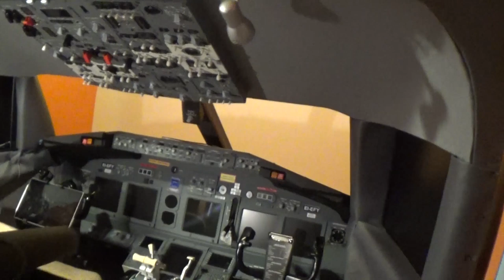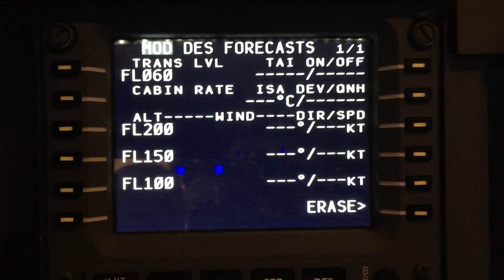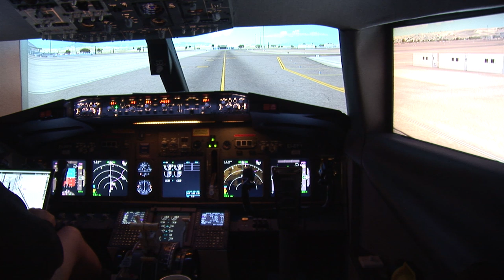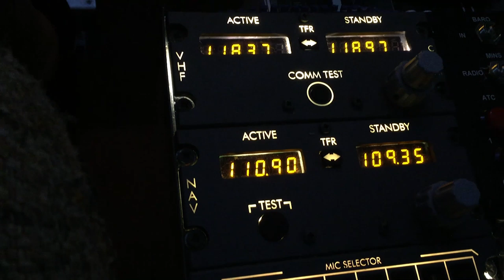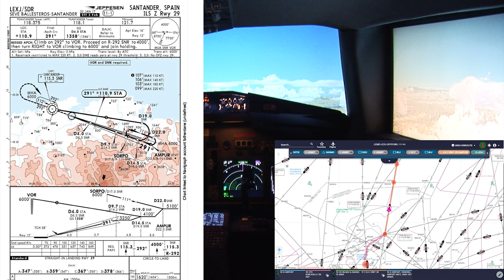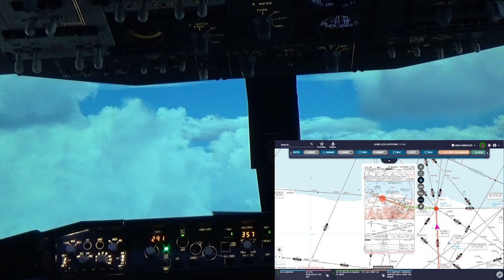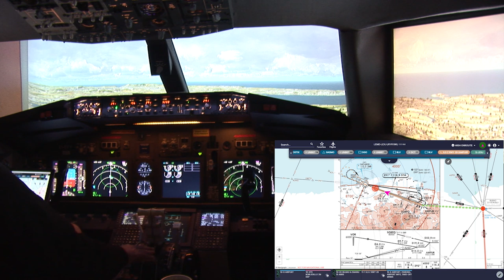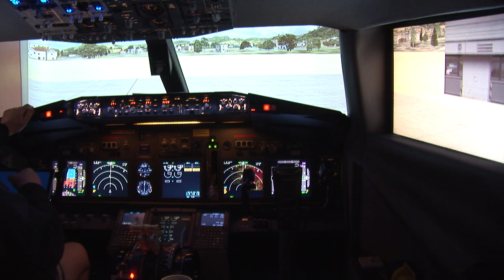Quarantine Escape Flight LEMD to LEXJ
Well, here I am 7 weeks into my quarantine and isolation and I'm still alive and healthy so I suppose the isolation bit is working.  I received a number of comments on the last ESCAPE video with one asking me to film a flight between Madrid (LEMD) and Santander (LEXJ) in northern Spain.  I am delighted to do it.  I don't have any airport scenery for Santander so P3Ds generic airport scenery will have to suffice for the journey.  I also received a number of queries about the construction of my 737 cockpit, so I've included a short introduction about that to include a little tour of my spare bedroom and the Boeing 737 built into the middle of it!  I hope it helps to show you how I went about creating the illusion of flight.  And I should also add, how it gives me the illusion of escape from my quarantine!  This ESCAPE video is 1:20 in length; is 1080p HD and is free to download with no attribution necessary.  Enjoy!